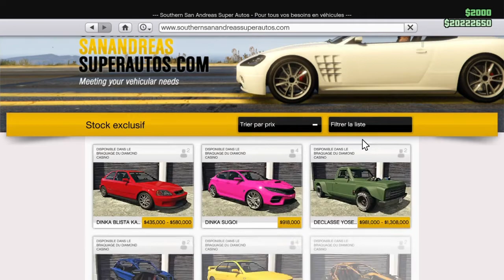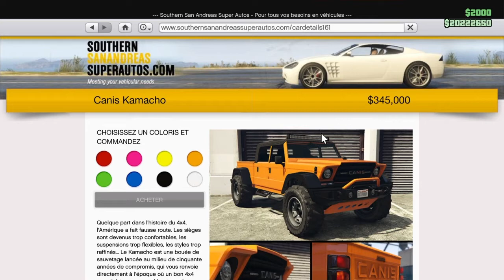Tuto faire un 4x4 de chasse sur GTA V ONLINE